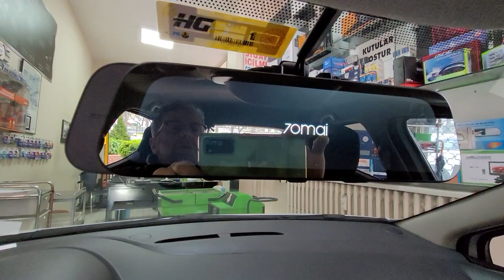Renault Clio 9 inç Dikiz ayna monitör geri görüş kamerası montajı uygulaması reno clio